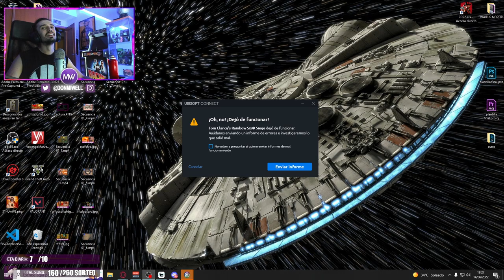LA NUEVA SEASON ESTA ROTA | MIWELL